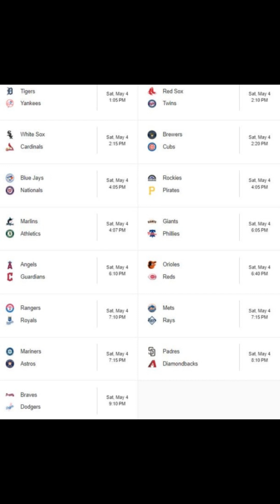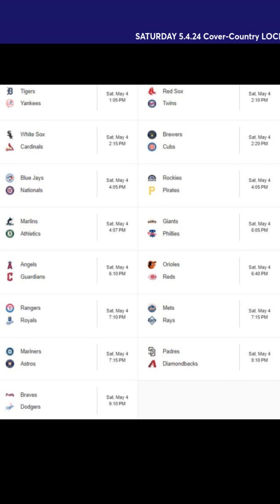COVER COUNTRY 5.4.24 | BASEBALL FREE PICKS MLB FREE BETS | Country Club Members Early-Access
Braves Country Radio's Postgame Show w Mac Magee immediately following the game with open phone lines.
New for 2024: 'Braves Country Today' LIVE pregame show, 30 minutes before 1st pitch of 'Braves Country Baseball' on Braves Country Radio. Braves Country Tonight' post game show, with open phone lines' immediately after the 'Braves Country Baseball' LIVE Play-by-Play Radio call with Mac Magee (our 4th season).
 Also Goal To Go’ Sports Betting Show, Redsox Country Radio, Reds Country Radio, Noles Country Radio and more on the way for 2024.
Become a member of the ‘Country Club’ today to help support Braves Country Radio and exclusive perks throughout the year.
'WE TALK IT ALL, FROM THE BOYS OF SUMMER TO THE LEAGUES OF FALL'.